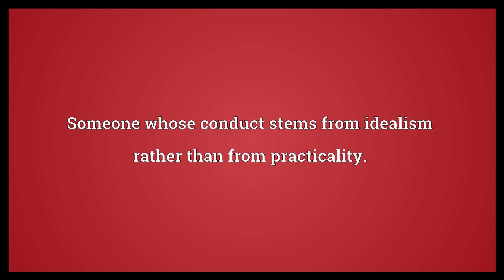Idealist Meaning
Video shows what idealist means. One who adheres to idealism.. Someone whose conduct stems from idealism rather than from practicality.. An unrealistic or impractical visionary..  Idealist Meaning. How to pronounce, definition audio dictionary. How to say idealist. Powered by MaryTTS, Wiktionary